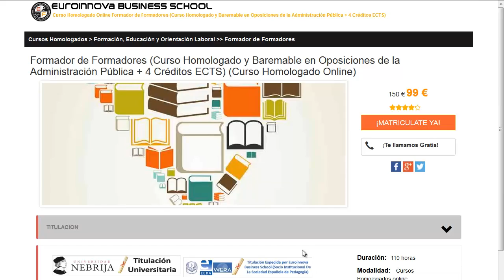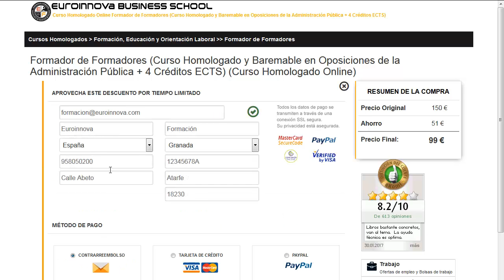cursos para fisioterapeutas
cursos para fisioterapeutas. Encuentra todos los estudios para cursos para fisioterapeutas. Si no sabes donde hacer un master o curso para oposiciones. En la página Oficial de Euroinnova formación podrás encontrar todo.

Te ofrecemos todo en cursos para fisioterapeutas. No lo dudes más,entra y usa nuestro buscador con el cual encontrarás cualquier curso o master sobre cursos para fisioterapeutas que busques.

Disponemos de mas de 10000 master y cursos gratis con los que ampliar tu conocimiento. Te Contamos todo lo que quieres saber sobre cursos para fisioterapeutas precios, descuentos,donde se estudia. Entra y descúbrelo en Euroinnova